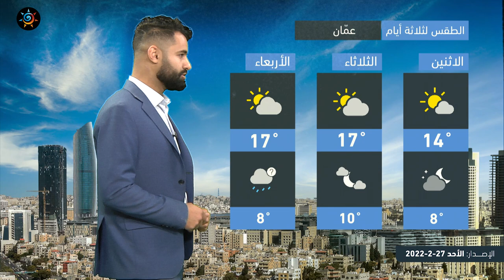طقس العرب - الأردن | النشرة الجوية الرئيسية | الاحد 27-2-2022